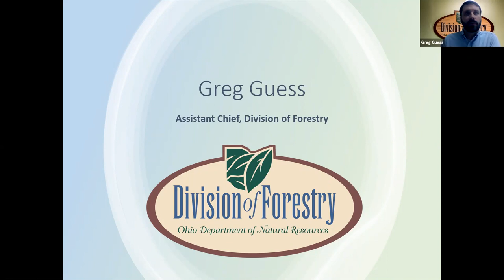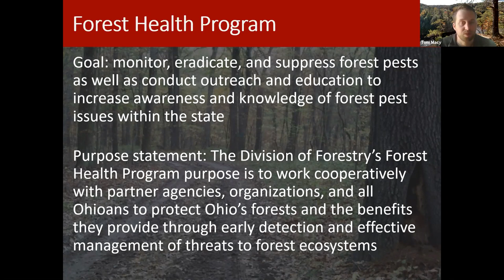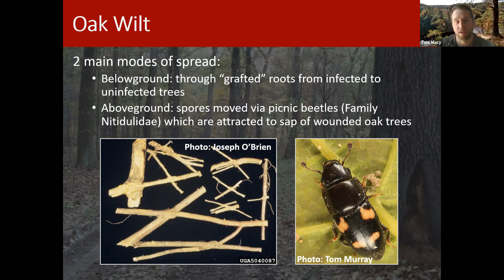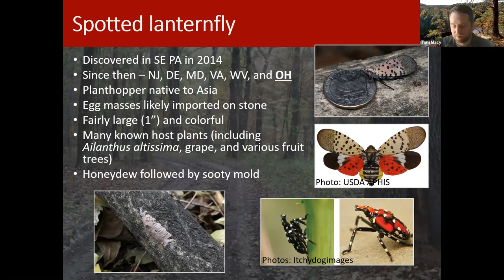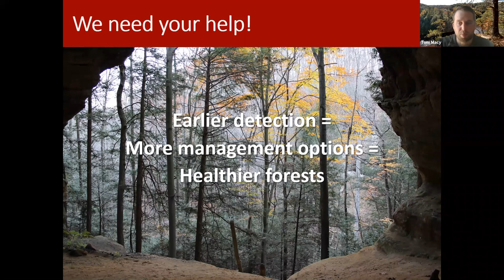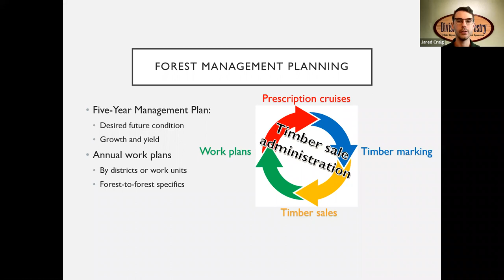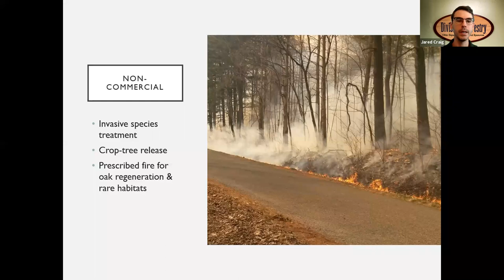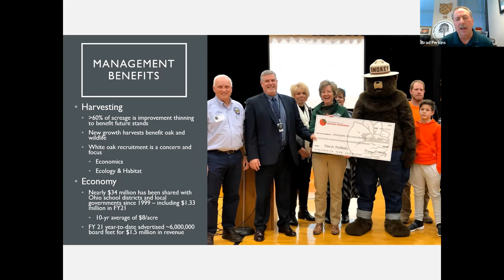Division of Forestry Update - March 3, 2021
State of The Ohio Division of Forestry - Presented by Greg Guess, Assistant, Chief, DOF, Tom Macy, Forest Health Program Administrator and Jared Craig, State Forest Timber Management Administrator. Assistant Chief Guess will update attendees on the programs and activities of the Division of Forestry, while Tom Macy and Jared Craig will provide details on Invasive Species concerns and State Forest management respectively.